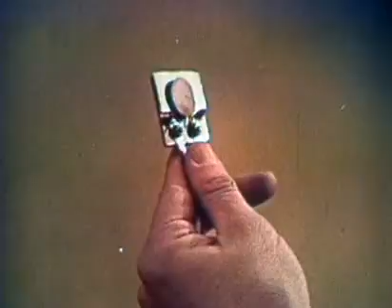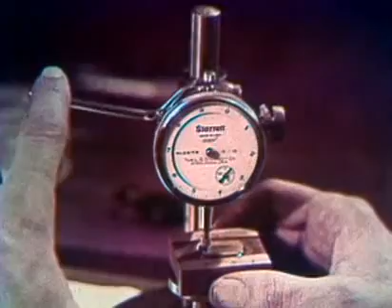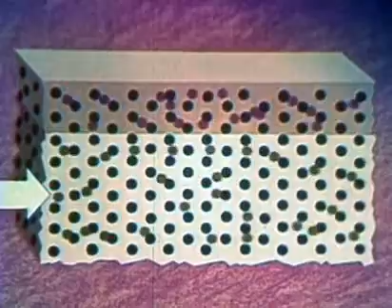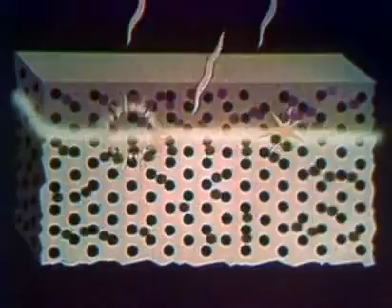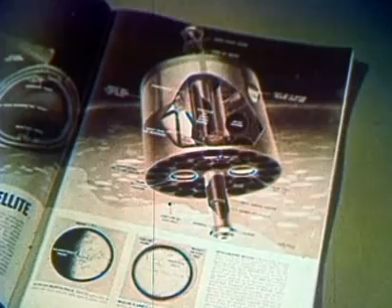AT&T Archives: The Bell Solar Battery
This 1956 film chronicles the invention of the solar battery by Bell Labs.

The first solar cell design from Bell Laboratories was tested in the field on a telephone carrier system in Georgia in 1955. The Bell System used 3,600 solar cells to power the satellite Telstar in 1962, and since then solar has been standard in design for space. However, it took decades for the price of solar cells to come down to where they could compete with other forms of energy--and they are still slow to be adopted in regions with strong sun patterns. Efficiency of solar technology has also greatly improved along the way